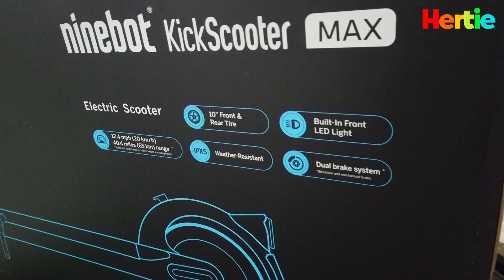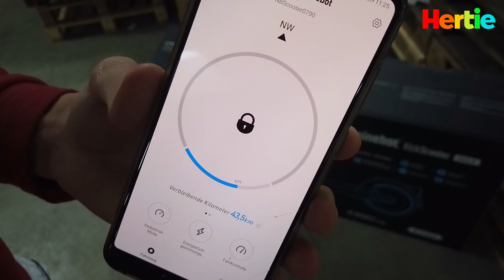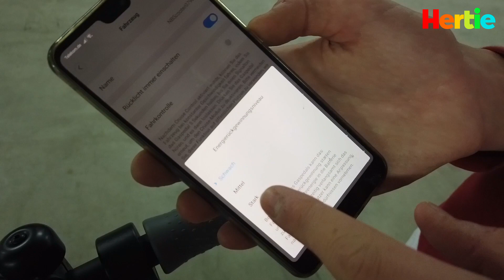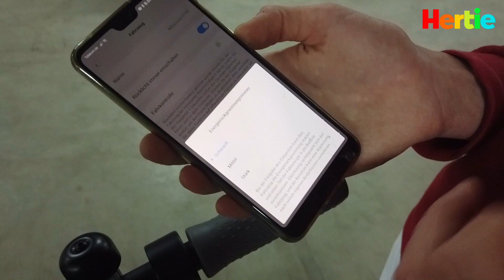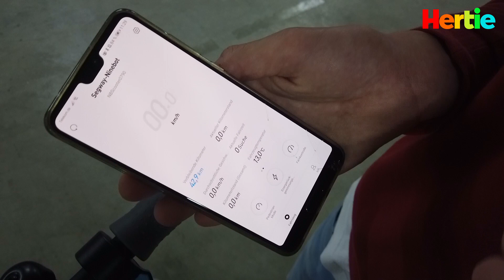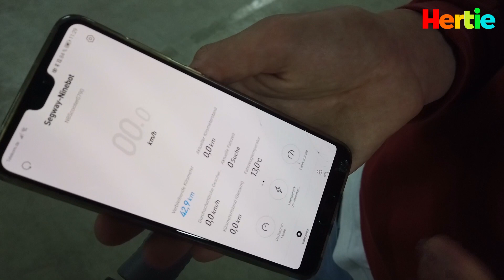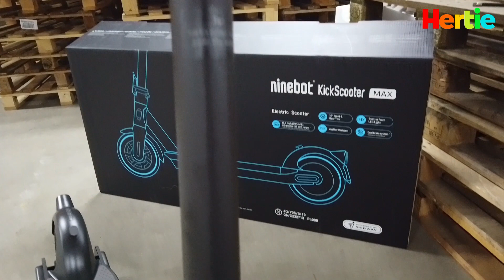Ninebot MAX G30D Unboxing und Test G30 - Hertie.de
Der heutige E-Scooter ist ein wirklicher Dauerläufer - der Ninebot by Segway MAX G30D! Der E-Scooter wurde inzwischen upgedated mit einigen Verbesserungen und ist nun als MAX G30D II im Angebot. Hier kommt ihr direkt zum Artikel:

Der MAX G30D kann eine maximale Reichweite von unglaublichen 65 Kilometern! Auch der Motor kann sich mit einer 350 Watt Dauerleistung wirklich sehen lassen. Mitgeliefert wird in dem Karton auch ein Fast Charging-Netzteil und das nötige Werkzeug, um das Lenkrad zu montieren. Stellt man den MAX G30D auf, so kann man die 10 Zoll großen Luftreifen inspizieren. Diese sind von Innen mit einer speziellen Gelbeschichtung ausgestattet, die Reifenpannen vorbeugt! Man fährt also nicht nur extrem bequem, sondern bekommt auch eine besonders lange Lebensdauer mitgeliefert!

P.S. Aktuell ist der Ninebot MAX G30D vorrätig, so dass man ihn direkt kaufen kann und nicht mehr vorbestellen muss!!! Beachten Sie im Video das mitgelieferte Zubehör.

Ablauf:

0:00 Begrüßung
0:11 Verpackung und erste Kennzahlen
0:44 Unboxing
1:37 Lenker anbringen und Lenkstange festmachen
2:18 Klappmechanismus
3:01 Display und die Ninebot Segway App
7:56 Bremsen, Gashebel, Klingel und Vorderlicht
8:34 Verarbeitung und Fahrkomfort
10:39 Motor und Akku
11:29 Gewicht und Belastbarkeit
12:35 Fazit und Verabschiedung

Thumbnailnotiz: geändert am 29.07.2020